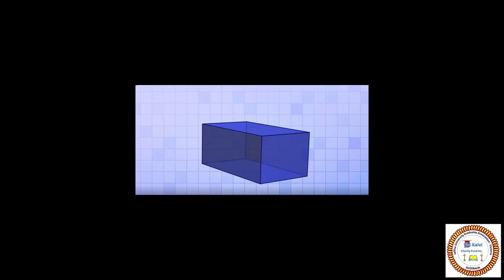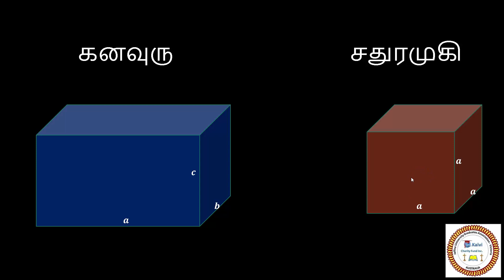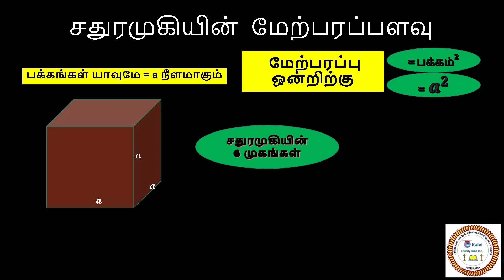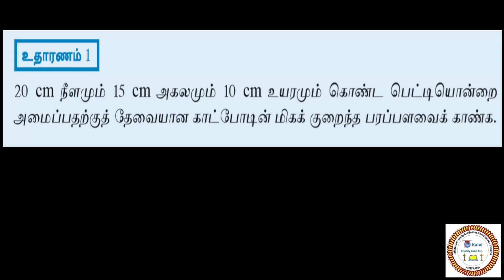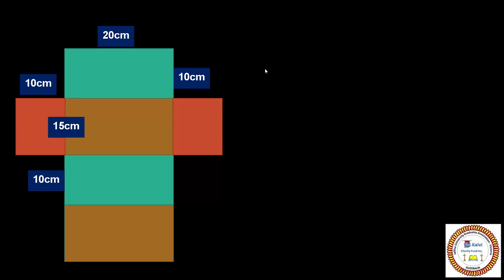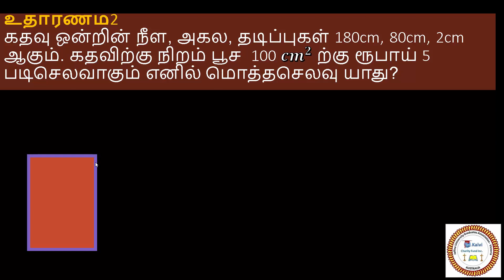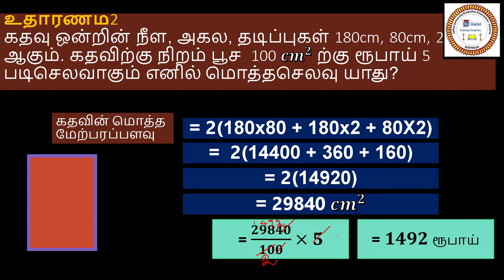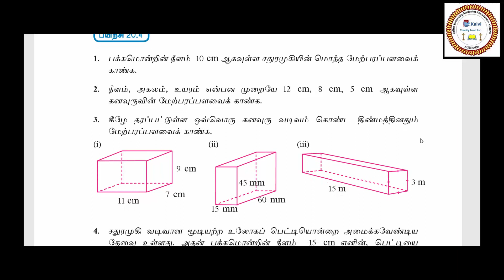20.4 சதுரமுகி, கனவுரு மேற்பரப்பளவு